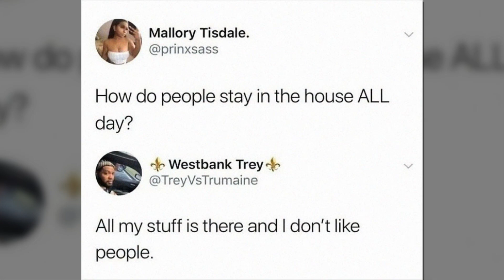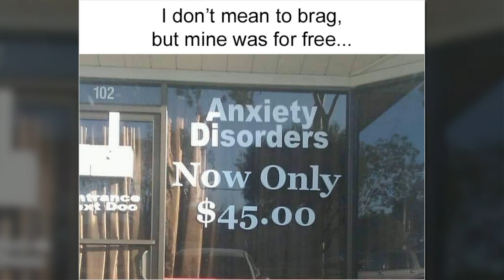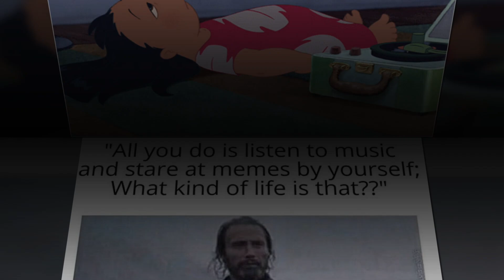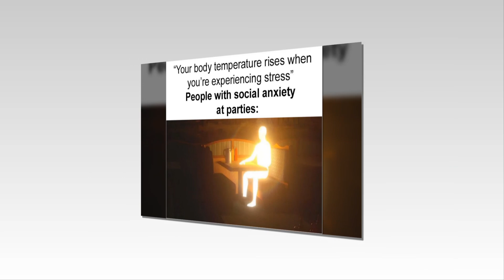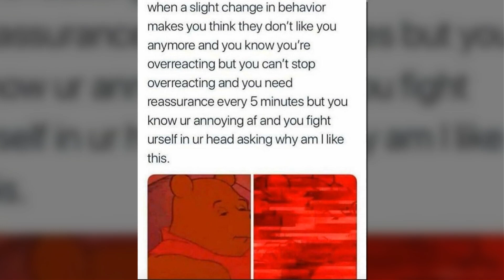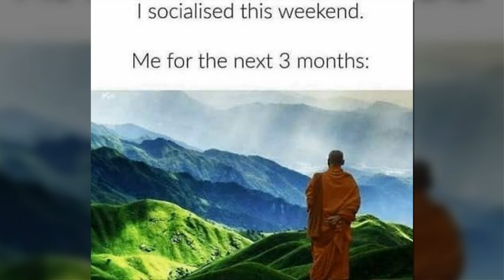The Funniest Introvert Memes